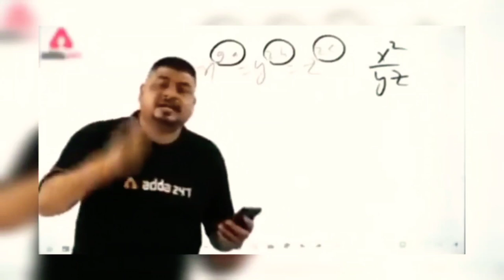An Evening at Baner Hill Pune || Baner Hill trekking || Baner Hill Vlog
Baner Hill is a hill that separates two suburbs of Pashan and Baner in the city of Pune. The hill is the third highest point within the city limits, with an elevation of 2224 ft., surpassed by the Vetal Hill. There is a temple located in the northern foot of the hill. One can view the whole of baner on one side and the pashan area from the other. The place is home for plantation drive that has been taken up enthusiastically by the locals, helped by numerous volunteers. It has also a trail that runs along the park on the West and East sides using the various transverses to cut across the park.

Baner hill is famous for trekking in people nearby. There are 4 routes which are accessible. They are as follows:

Route 1 - From Balewadi

Route 2 - From Pashan-Baner Link Road

Route 3 - From NH4 Bypass (Via Pashan Hill)

Route 4 - From Lokseva School

Route 5 - From Aundh-Baner link road

Route 6 - From Sangavi